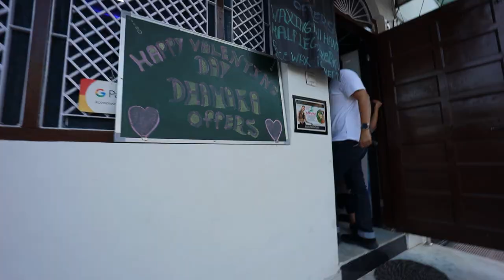Valentine Ka Tohfa | My Friend Haldi Function | grocery shopping | bunny ka pyaar